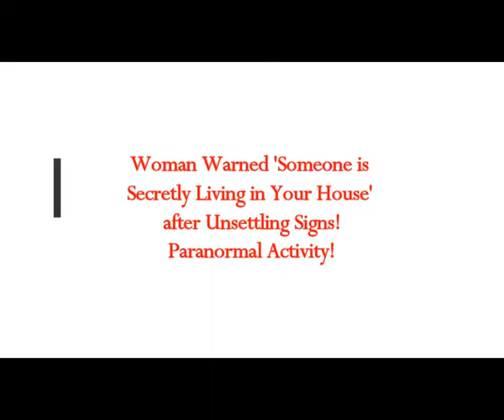Woman Warned 'Someone is Secretly Living in Your House' after Unsettling Signs! Paranormal Activity!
Please Support:
Thumbnail image - uk detached white house gettyimages-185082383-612x612.jpg